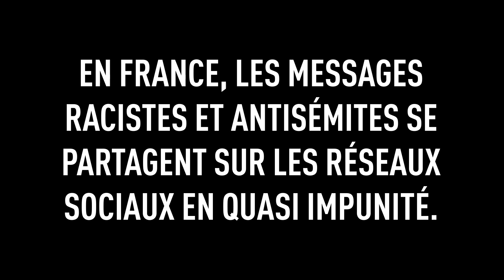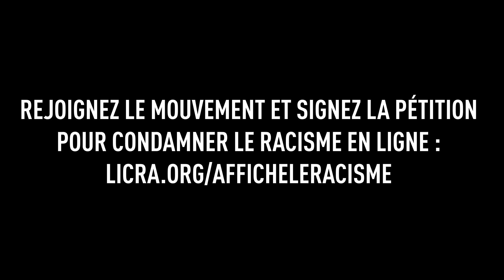Licra - Affiche Le Racisme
Mais sur internet, ces propos haineux se partagent en quasi impunité, la faute à une loi obsolète et inadaptée : les hébergeurs ne sont pas responsabilisés et les internautes, sous couvert d’anonymat, se sentent intouchables et partagent leurs discours de haine sans être inquiétés.

Pour changer la loi et condamner le racisme en ligne, La Licra a décidé de démontrer le réel impact de ces messages avec une campagne : Affiche Le Racisme.

Pour cette campagne, une Intelligence Artificielle unique a été développée : elle est capable de détecter un tweet raciste ou antisémite, et d’y associer une affiche de propagande issue des heures les plus sombres de notre histoire, et véhiculant une idée similaire.

Ceci afin de démontrer la réelle gravité de ces messages partagés et affichés aux yeux de tous.

Ces affiches sont accompagnées d’une réponse de la Licra, mettant en avant le réel impact de ces messages et invitant à signer une pétition afin de changer la loi et condamner le racisme sur internet.

Pour pouvoir répondre à un maximum de propos haineux, de nombreuses affiches de propagande ont dû être collectées. Ceci a été rendu possible grâce à la participation de musées, tel le Musée d’Art et d’Histoire du Judaïsme, la Bibliothèque Nationale de France ou encore les Archives Nationales.

Une sélection des affiches les plus emblématiques seront affichées, les textes de l’époque étant remplacés par des tweets actuels (les tweets racistes ayant été préalablement anonymisés).

Les propos racistes en ligne ne doivent plus rester impunis. Ensemble, changeons la loi, rejoignez le mouvement et signez la pétition pour condamner le racisme en ligne